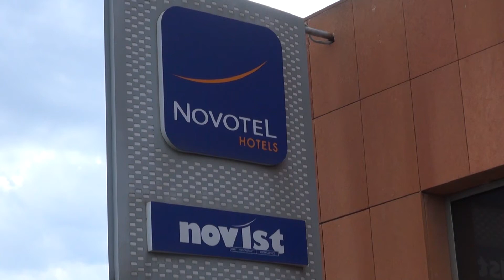Novotel Istanbul, Turkey hotel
presents Novotel Istanbul hotel in Turkey. It's located near Istanbul airport and it's on the public bus route to the old part of town.

Travel channel presented by award-winning travel writer and photographer, Christina Pfeiffer, who has visited 55 countries in the last eight years.

Having lived in three continents (USA, Asia and Australia), travel is programmed in Christina's DNA.